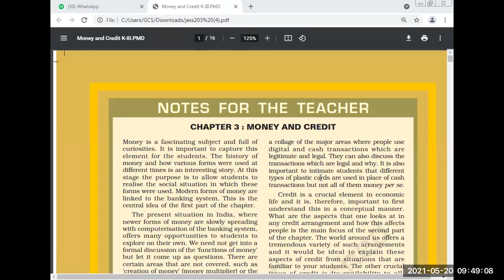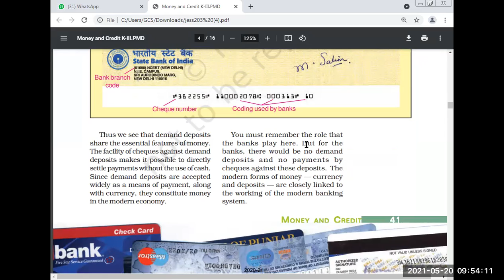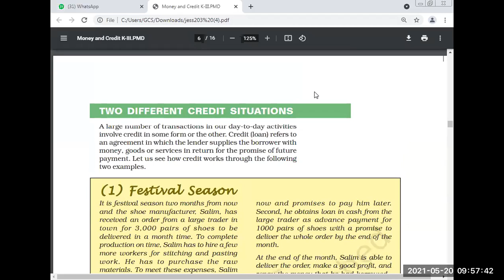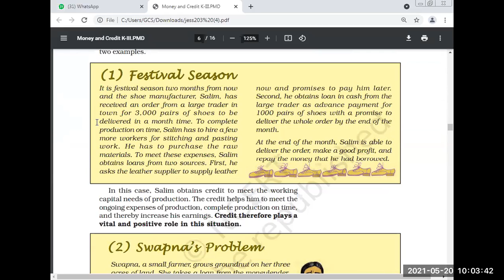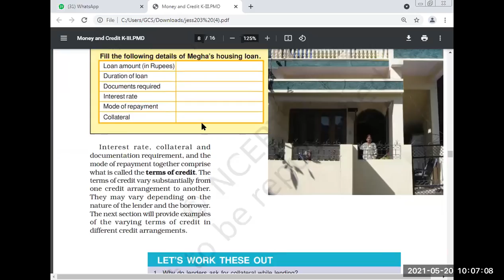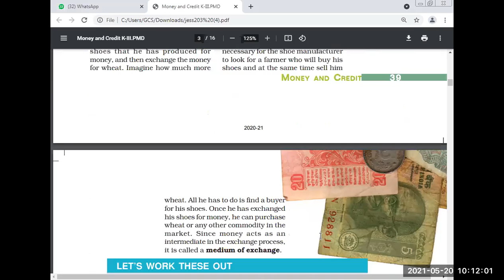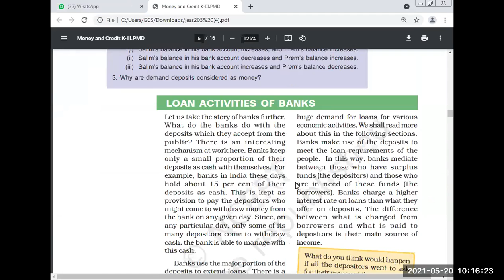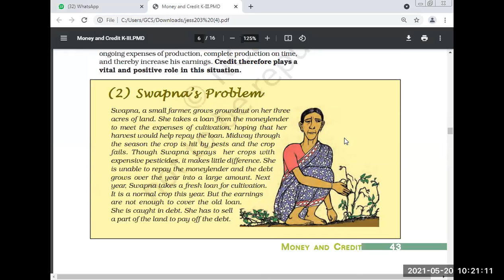CLASS-10TH SUBJECT-SST CHAPTER-3 MONEY AND CREDIT (20-05-2021)